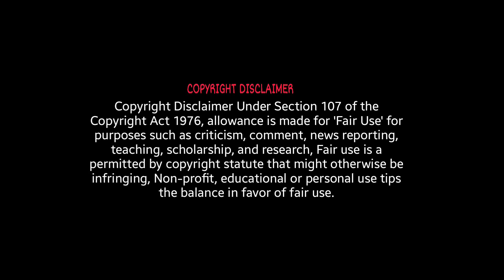సచివాలయం కులగోటడం రాష్ట్రానికి కేసీఆర్ చాలా నష్టం చేశారు..| RUDRA STUDIOS